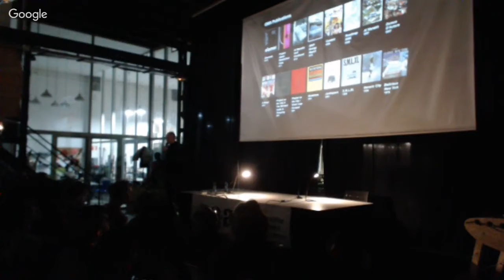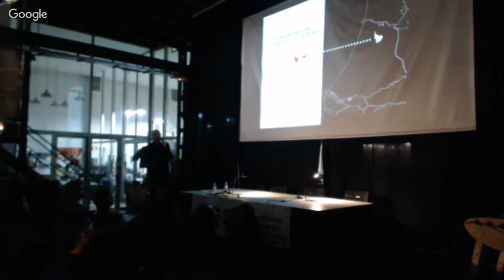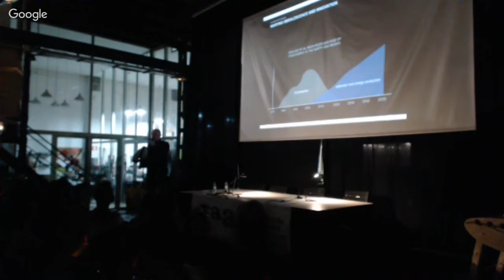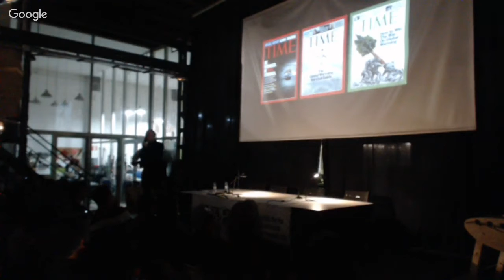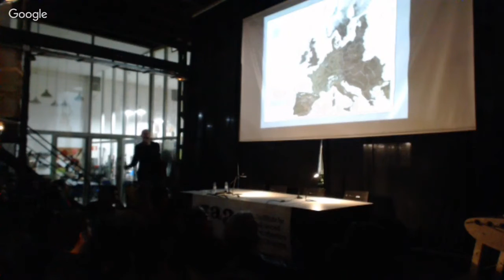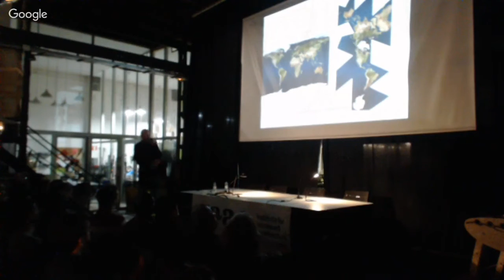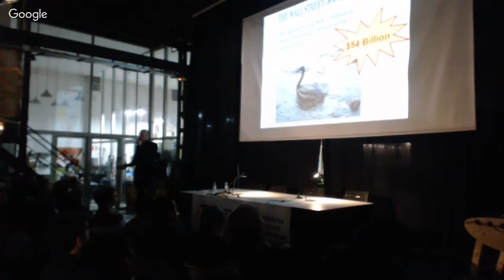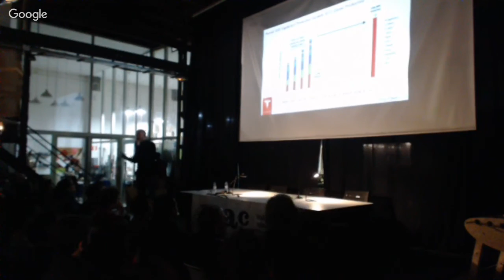TANNER MERKELEY // FALL LECTURE SERIES 2016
Thursday 24th of November 2016
Tanner Merkeley
OMA/AMO

AMO’s Process & the Paradox of Sustainability

Tanner Merkeley is a project architect at OMA & AMO since 2005. Throughout his time at OMA, Tanner has worked on a wide range of projects focusing on: culture, politics, business, energy infrastructure, urbanism, post-occupancy, product design and teaching and how these forces influence our own contemporary architectural production. Tanner has taught at the TU Delft since 2011 and has been an invited guest critic at the Berlage Institute in 2012 and 2013. Tanner holds degrees in architecture from Canada and the Netherlands.